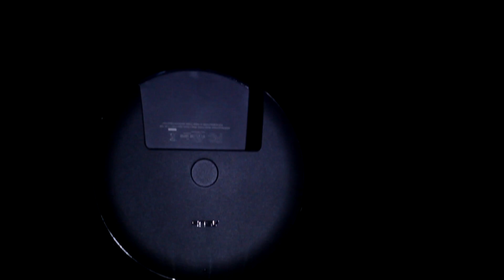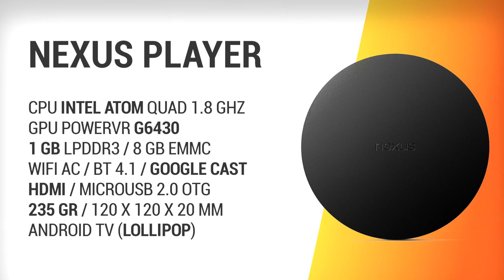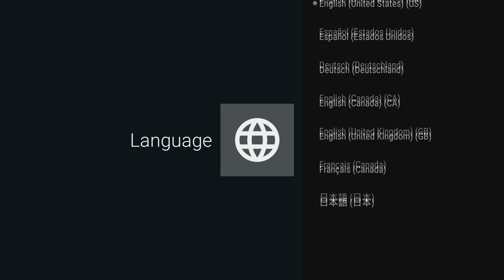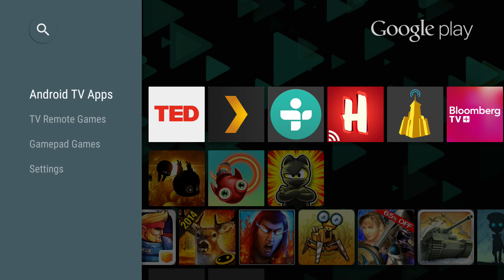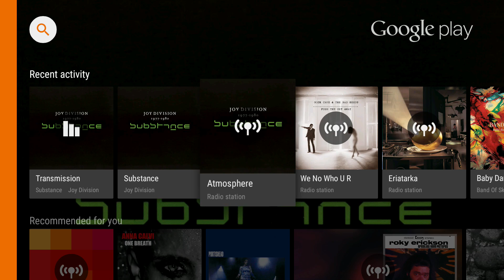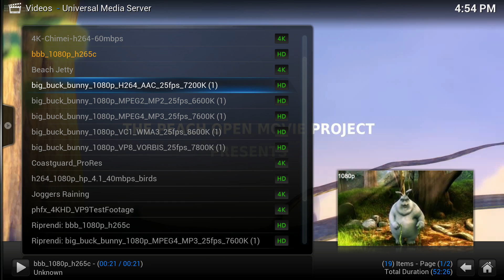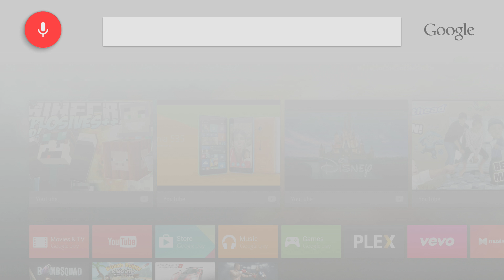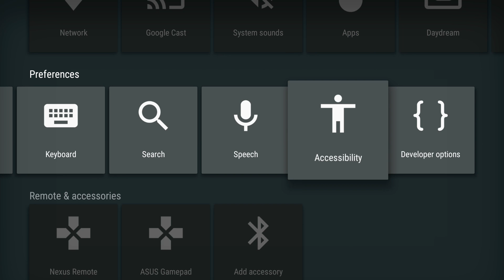Google Nexus Player: la recensione di HDblog.it